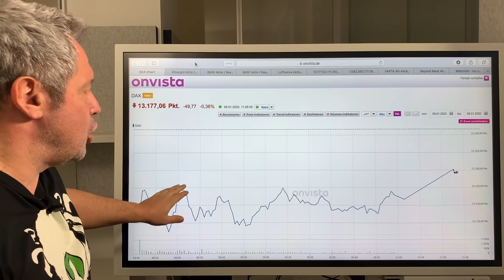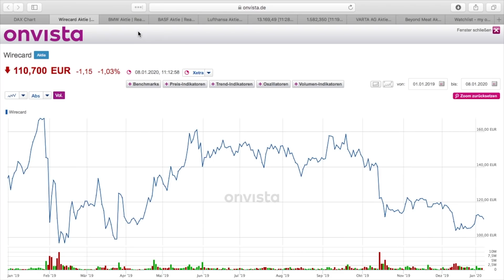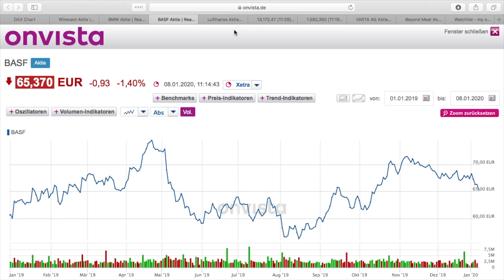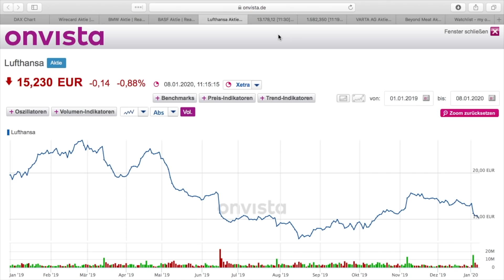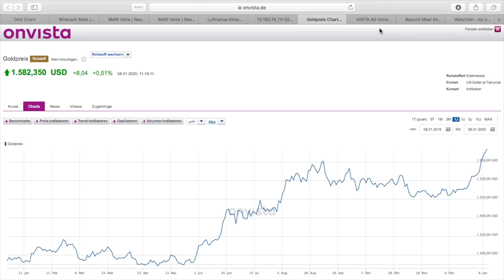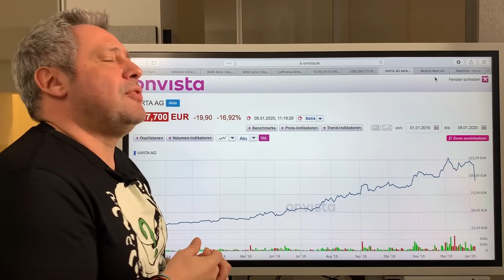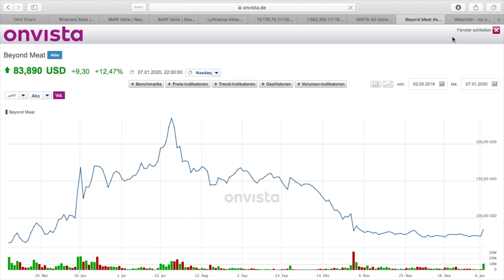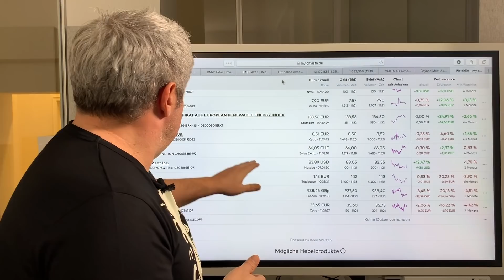Wirecard, BMW, Varta und die Geduld bei Beyond Meat wird mit kräftigem Kurssprung belohnt!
Dax wieder mit Nahost-Sorgen - Wirecard, BMW, Varta und die Geduld bei Beyond Meat wird mit einem kräftigen Kurssprung belohnt!

Mahlzeit Gewinnspiel: Gewinnen Sie das neue Apple iPhone 11, was Sie dafür tun müssen?

1. Kommentieren Sie unter diesem Video bis zum 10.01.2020 eine Aktie
2. Die Aktie die vom 11. Januar bis zum 31. Januar 2020 die beste Performance hatte gewinnt das Apple iPhone 11
3. Wenn mehrere die Siegeraktie kommentiert haben wird gelost